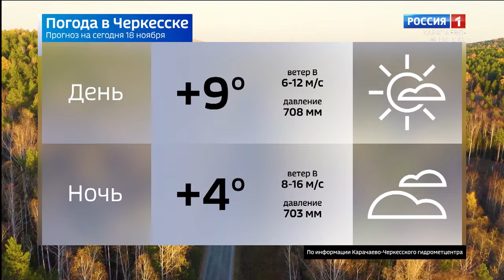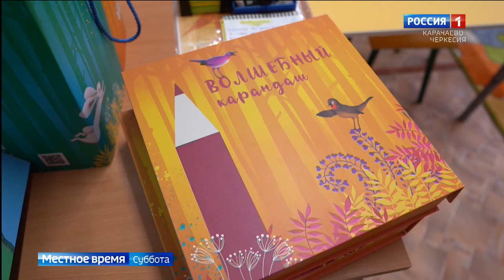Вести в субботу. Карачаево-Черкесия 18.11.2023